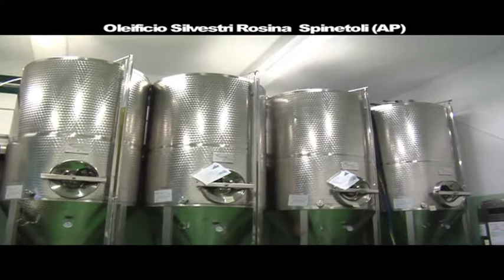OLEIFICIO SILVESTRI ROSINA SPINETOLI